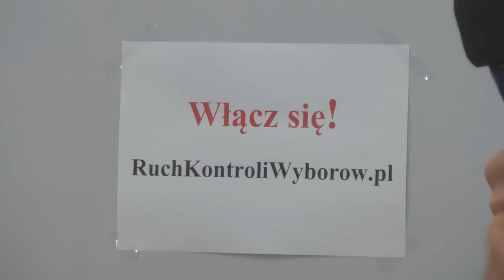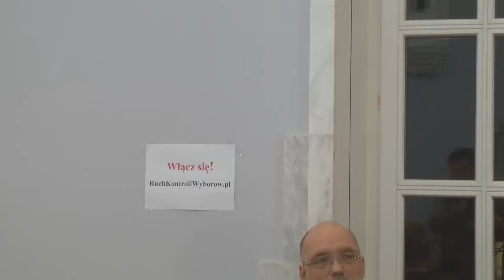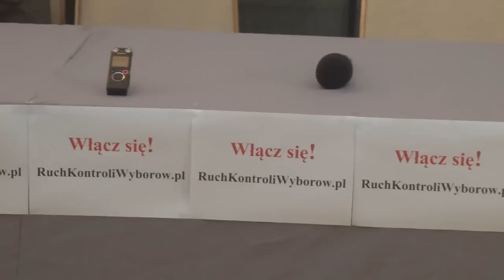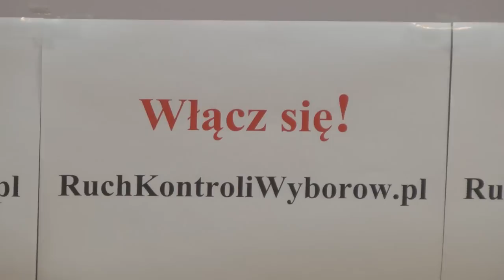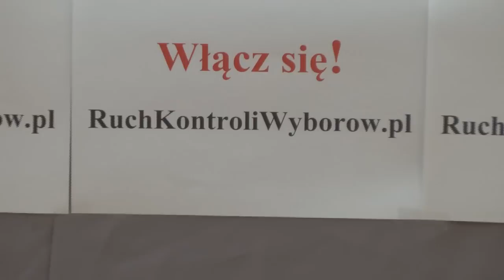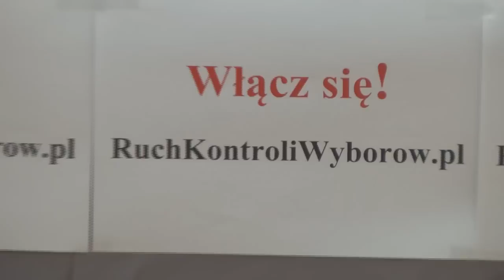Profesor Andrzej Nowak: Moje listy do Prawa i Sprawiedliwości